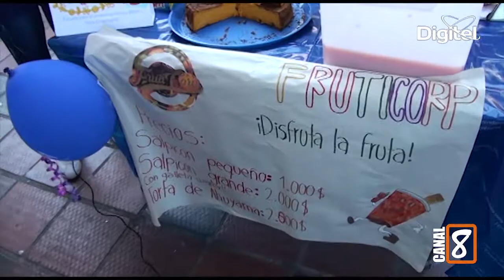Nair Chavez Informe de la Feria Empresarial en el Colegio General Santander